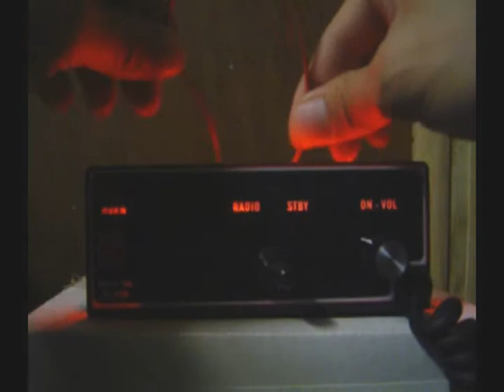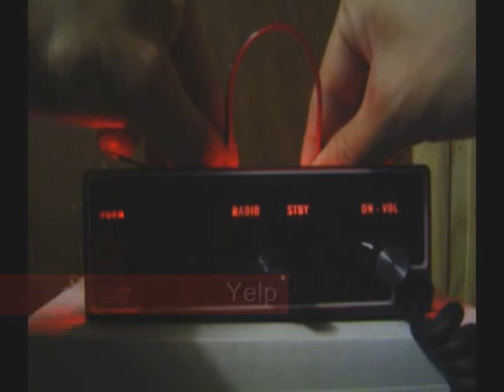SHO-ME Dash Mount Amplifier with Airhorn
SHO-ME Model# 30.2108 Dash Mount 100-Watt Amplifier.  This amplifier features a public address system, radio re-broadcast, and an electronic air horn suitable for applications where a siren is not needed or for volunteers who are not permitted to use siren tones.

I decided to showcase the other built-in siren tones (just for the heck of it) by opening up the unit.
Siren tones (Wail, Yelp, Phaser, and Intersection Mode) exists on the circuit board but are not connected to any external switch.  This unit is basically a Sho-Me Model# 30.2100 Full Feature Dash-Mount Siren but with fewer buttons and no rotary knob.

This is one of my older videos that I wanted to share.  For some reason, this video is slightly out of sync after I uploaded onto Youtube...I apologize for that.